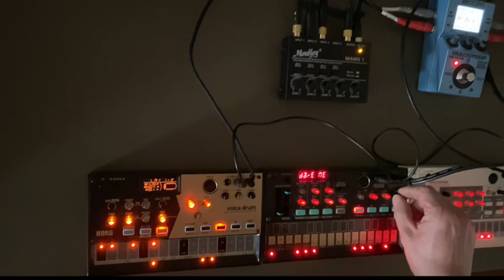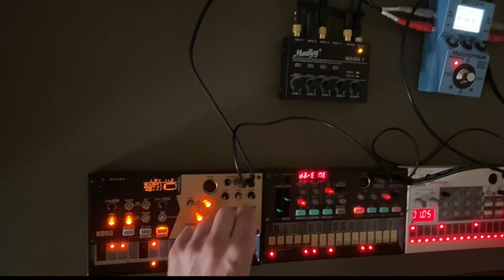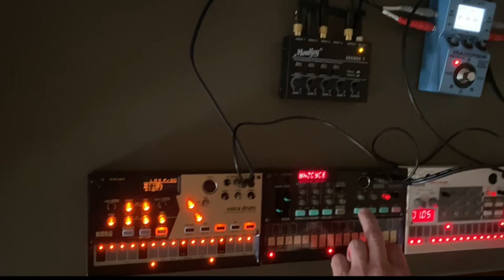Periodic Table Tennis - tangent5rz.dll